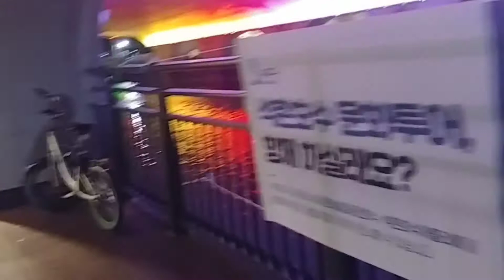[Vlog] 서울 잠실 석촌호수 걷기운동 🚶 걷기는 운동과 사색을 겸하는 최고의 심신운동 👍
여러분은 주로 어디를 걸으시나요? 댓글로 남겨주세요.